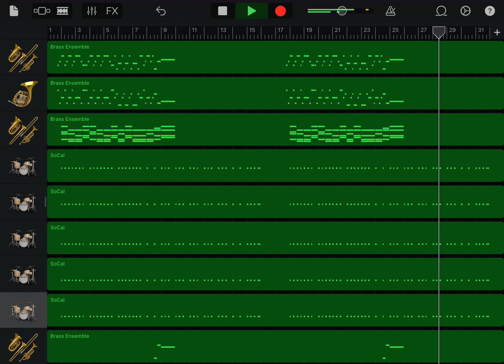広島東洋カープ チャンステーマ6